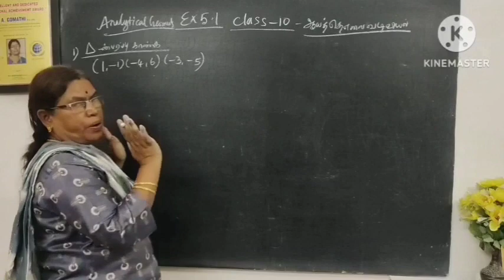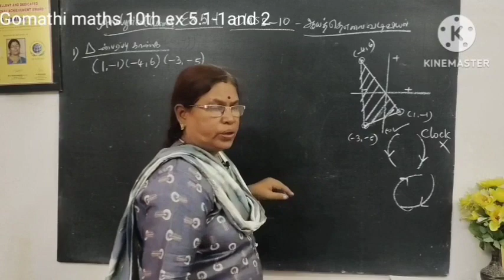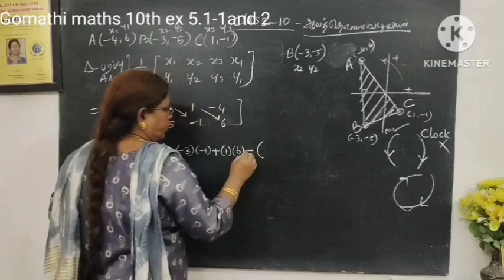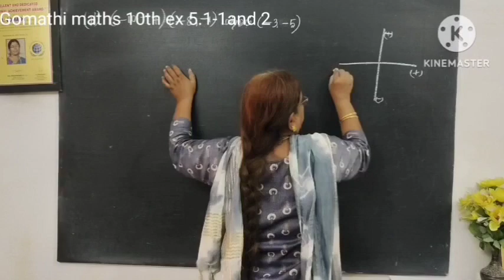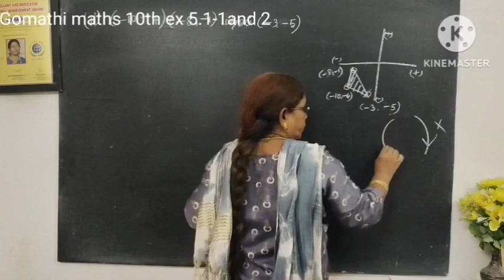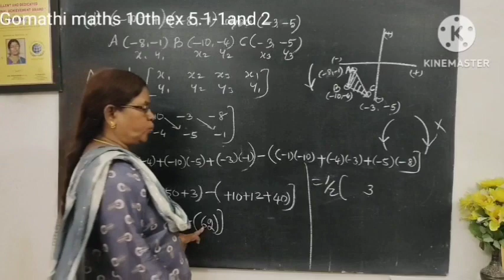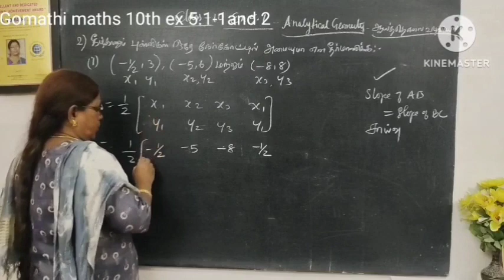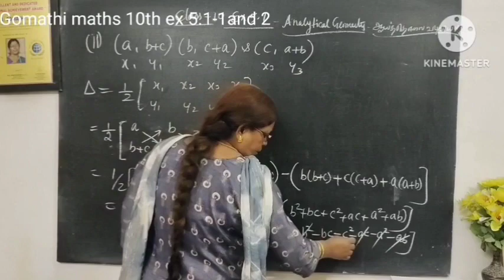10th Maths Ex 5.1-1 and 2 Analytical Geometry| ஆயத்தொலை வடிவியல் Tamil medium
10th Maths Ex 5.1-1 and 2 Analytical Geometry| ஆயத்தொலை வடிவியல் Tamil medium @Gomathidharmarajan